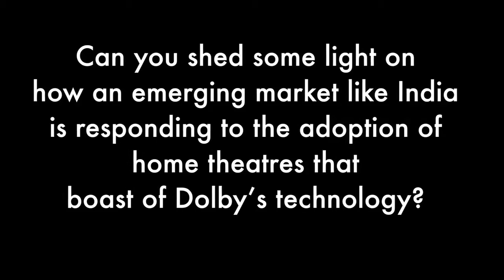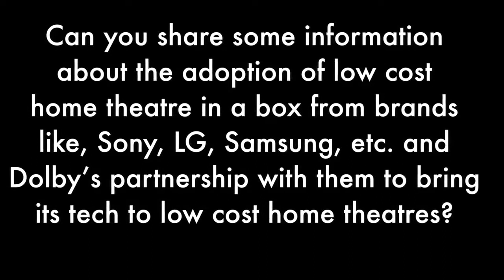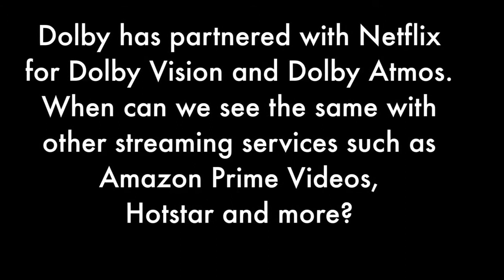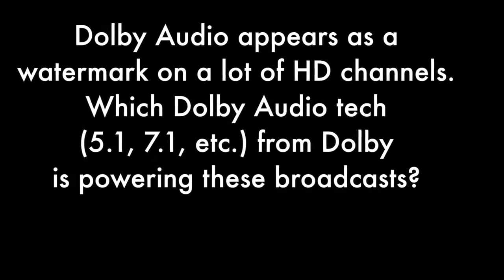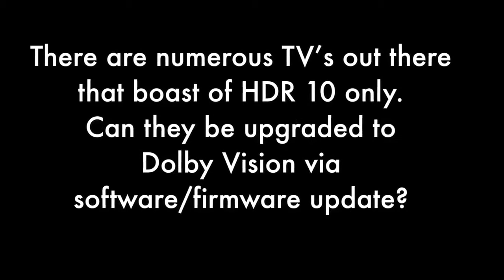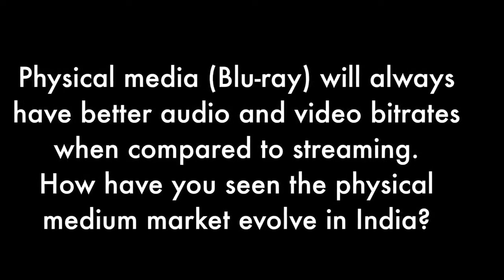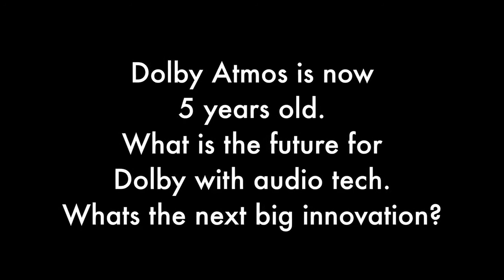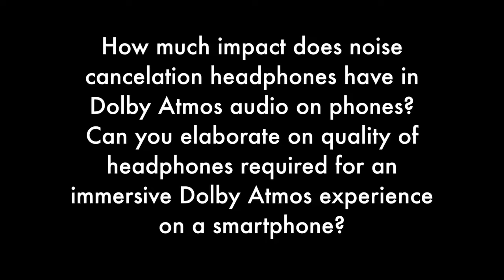Understanding Dolby Vision and Dolby Atmos in Detail | Interview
Mr. Pankaj Kedia, Senior Director for Emerging Markets, Dolby, speaks to Digit on the future of the brand that is way beyond Dolby Atmos.